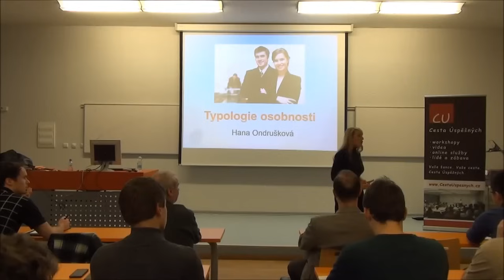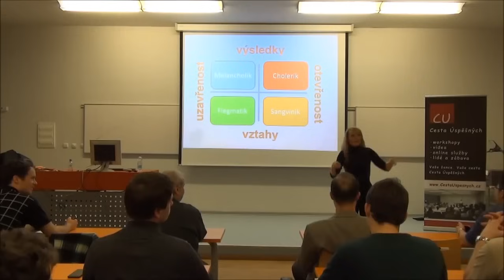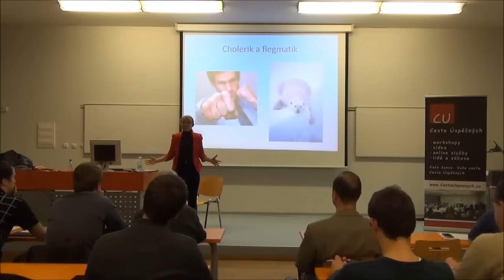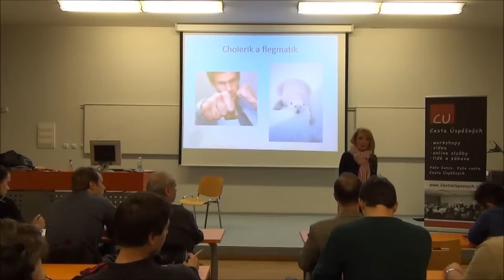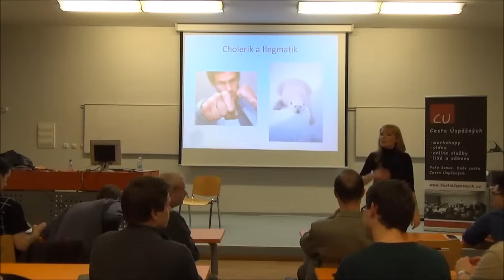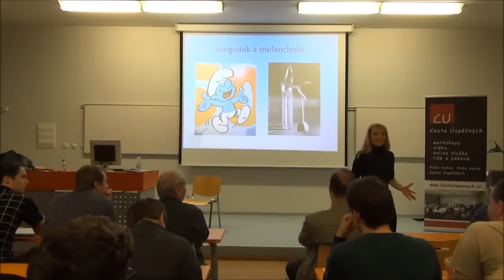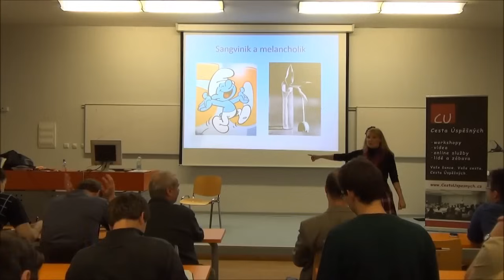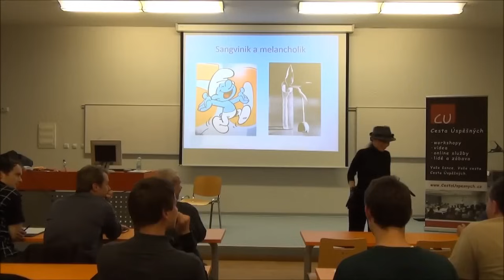Hana Ondrušková – Komunikace podle povahových profilů (typologie osobnosti)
Přidáváme nová rozvojová videa.

Jak se vám přednáška líbila? Napište nám do komentářů...

Hana Ondrušková na téma Komunikace podle povahových profilů. Typologie osobnosti v původním podání. Hanka vysvětluje, jak jednotlivé typy fungují a jak komunikují mezi sebou. Psychologie komunikace.